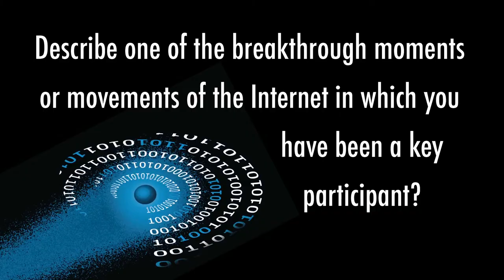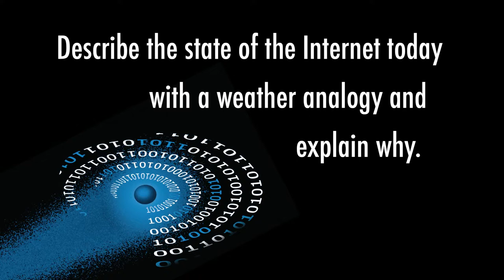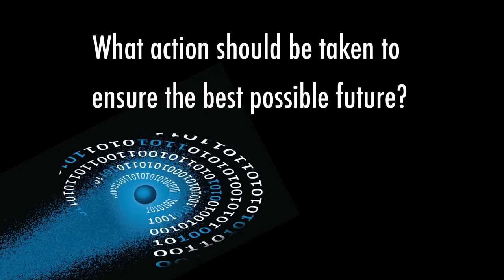Internet Hall of Fame 2014: Scott Bradner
Scott Bradner, technology security officer at Harvard University and longtime Internet Society leader, discusses Internet evolution and shares thoughts on the status of the Internet and the challenges and opportunities that lie ahead. This is one of 28 interviews recorded in Hong Kong April 7-9, 2014, at the Internet Hall of Fame Induction. Recorded by the Imagining the Internet Center, an initiative of Elon University, North Carolina, USA,